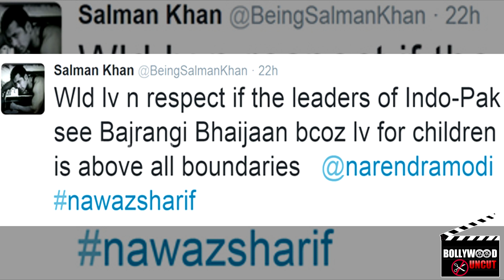Salman Wants Narendra Modi, Nawaz Sharif To Watch 'Bajrangi Bhaijaan'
VO- Is Narendra Modi to Reply To Salman’s Tweet?

Will PM Narendra Modi reply to Salman Khan’s tweet?

Whoa! Where is Salman headed? With his upcoming Bajrangi Bhaijan preaching cross border love, happiness and harmony, Salman has taken films to a different level.
Not that we have not seen such movies but this has Bhai in it and that makes a difference hai na? To top it all Salman has now tweeted to Prime Minister MOdi that there should be more relaxation in rules regarding censorship.
We call that a dabangg thing to do and we now wonder would Mr. Modi reply to Bhai’s tweet requesting the leaders of both the countries to watch the movie as it is above all boundaries of humanitarian conflict.
Arent we happy that the Dabangg Pandey has got the film passed even in Pakistan through the Censor Board there?
It now remains to be seen how the film fares in the box office. Whether it does well or not, Salman has surely captured all hearts.